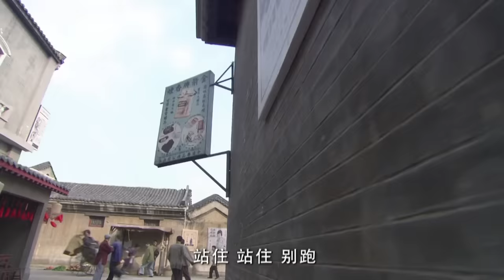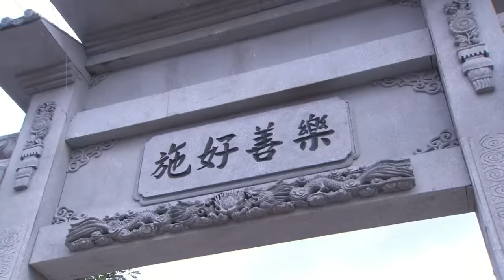日本女武士瞧不起小乞丐，卻不知小乞丐才是真高手，被虐慘了！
jc
ep